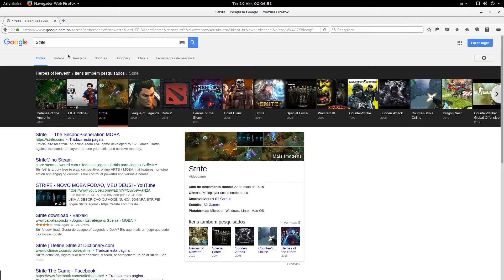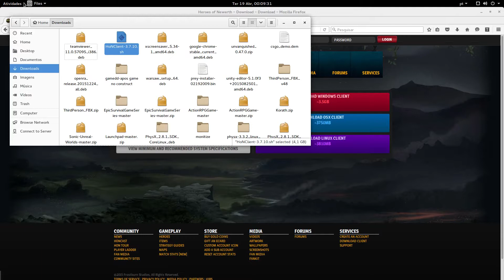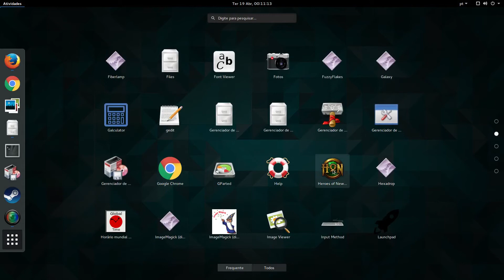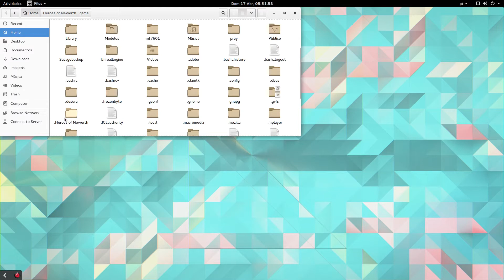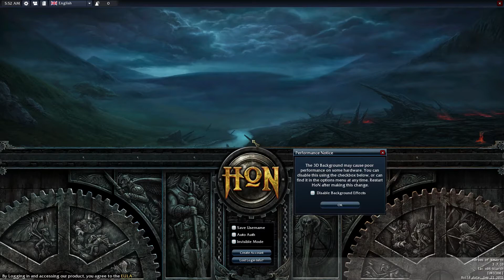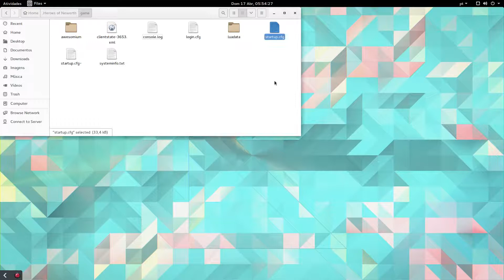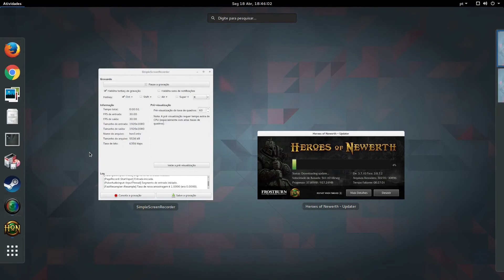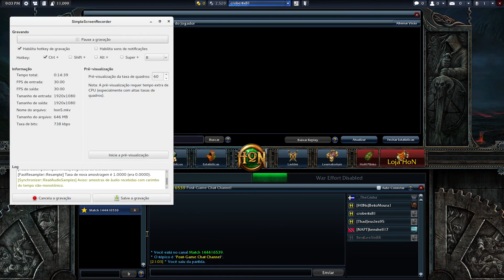Heroes of Newerth - Dicas: como criar conta e rodar no Linux - Agora você joga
Heroes of Newerth é um MOBA baseado no DotA - mapa customizado de WoW III - The Frozen Throne feito pela Blizzard.
HoN, como é conhecido, foi desenvolvido e distribuído pela S2 Games  em conjunto com o estúdio Frostburn.

O teste contido neste vídeo foi feito em um Linux Ubuntu 15.10 com placa de vídeo Nvidia GTX 950 e driver proprietário. Mas em 2018 eu instalei em um Ubuntu 18.04 e placa de vídeo AMD RX 480 e essa dica ainda precisou ser usada.

Os desenvolvedores decidiram não compartilhar publicamente sua versão para Linux, talvez um provável fim do suporte, mas o link para baixar continua ativo. Segue abaixo:

Se o jogo não abrir depois de instalado, provavelmente está dando o erro relacionado a X_CreateWindow.
Nesse caso, abra a pasta oculta /home/pastadousuario/.Heroes of the Newearth/game e crie o arquivo "startup.cfg" e escreva dentro dele a linha abaixo, salve e feche o arquivo:

SetSave "gl_modesetting" ""

Se der erro na hora da inscrição, tente usar um IP diferente, ou até o 3G ou 4G do celular. Alguns IPs fixos das companhias são bloqueados para o cadastro, no meu caso foi o NetVirtua que atrapalhou.

Se a inscrição der certo, você vai receber um e-mail com um botão para apertar e confirmar a criação da conta, fazendo login no site do jogo diretamente. É só sair do site, se logar dentro do jogo e.

Seja bem vindo ao mundo de Heroes of Newerth.

Qualquer dúvida ou esclarecimentos sobre algum tópico, escreva nos comentários deste vídeo ou me mande mensagens no twitter ou G+ ou telegram entrando no grupo
e me procure, Sir Claudio Roberts .

Seja feliz.

Boa sorte.